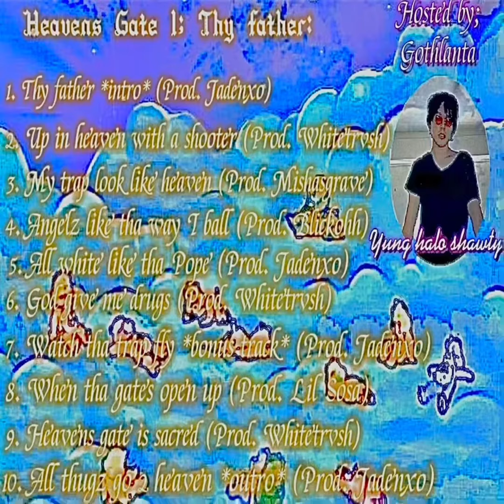Sosa Triple 7 - My trap look like heaven (Prod. Mishasgrave) [Heavens Gate 1 Mixtape]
[Heavens Gate 1: Thy Father Official Mixtape]

Lyrics:
im jus flexin and finessin
my trap look like heaven
all white bricks b*tch my kitchen so angelic
all white b*tch tryna f*ck on her best freind
u know how it is baby stop actin so jealous

she tryna f*ck my pain away
and I'm trappin jus like evryday
she got a** like Kim k
I feel jus like Kanye
give af abt what my mom say

gotta trap
I been cookin bricks while my bro been cookin crack
posted w a b*tch and I'm steady smokin thrax
dont gotta say where I live b*tch u kno where I'm at
if that b*tch say she clean then I might jus blow her back

I might f*ck her face
Sosa up in heaven steady flexin w yo bae
I got Jesus piece my waste
crucifix my chain
im jus flexin and.